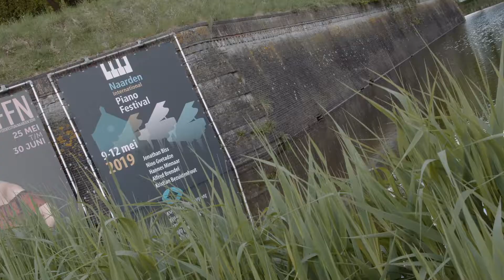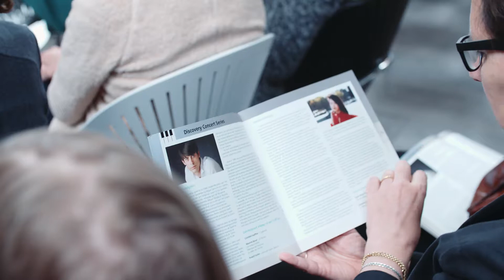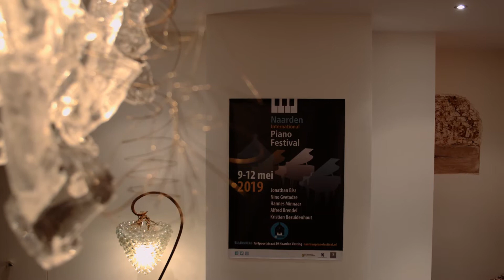Naarden International Piano Festival 2019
Naarden International Piano Festival was created to serve and nourish young pianists, that are about to graduate from the Conservatory and are ready to dive into the independent music world.

Artistic Director, pianist, Nino Gvetadze
Executive Director Hankie Bruinsma Verbrugh